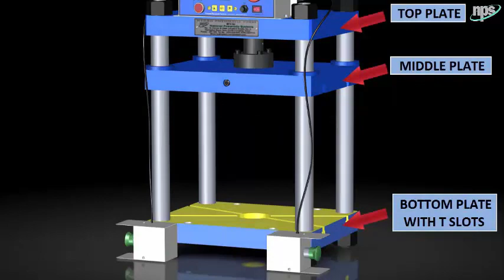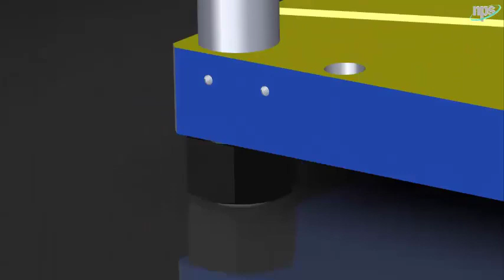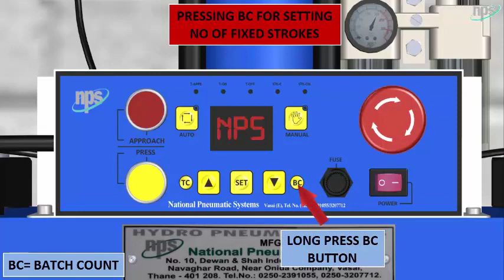Hydro Pneumatic Press | HydroPneumatic Cylinder | Working Principle | Installation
Hydro Pneumatic Press - Working Principle and Installation is shown in this video which highlights the use of Hydraulic Cylinder to press and serve various industrial applications. Assembly of various parts of Hydro Pneumatic Press is shown in this video. Calibration method is also included for customers. @Prolific3DTech explains Pneumatic Presses through this 3D Animation Video.

For Making this Type of Animation Videos for your Product,

Regards,
Jay R Bhatt
Owner of Prolific 3D Tech